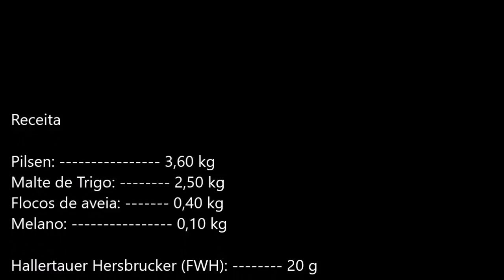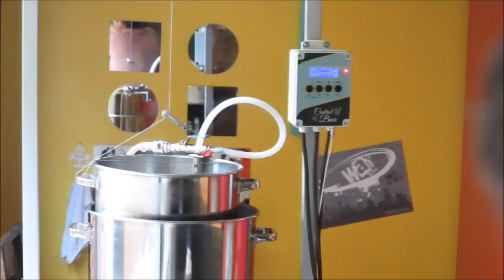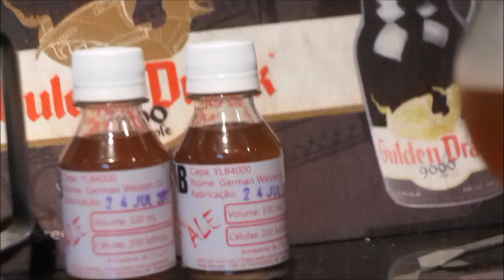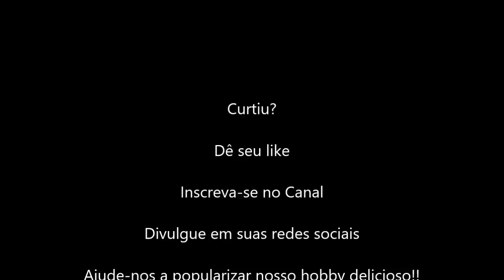33ª Brassagem - Orange Weiss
Aprenda a fazer uma Weissbier FuckBJCP com raspas de cascas de laranja e toques do liquor Cointreau!!!
Refrescante e aromática para o verão!!

Ajude a divulgar a cultura cervejeira!